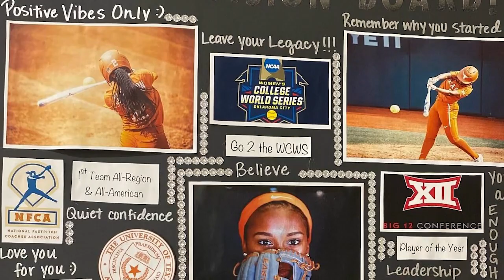From Vision Board to Reality: Janae Jefferson | WCWS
ESPN's Holly Rowe caught up with Texas' Janae Jefferson ahead of her quest to win the Women's College World Series.